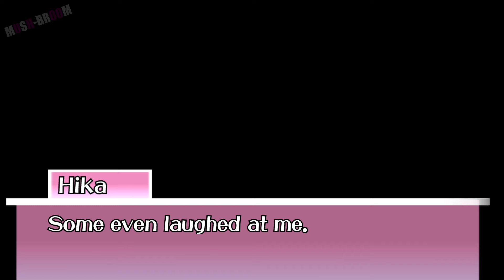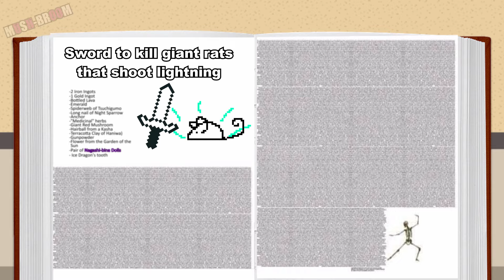Youmu's Journey: Trying to Buy Ice Cream For Yuyuko [東方 Touhou - Sprite Animation]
This is the beginning of an adventure in which Youmu Konpaku must complete a very important quest granted by her mistress Yuyuko: get a very precious ice cream.

So, to fulfill this task, Youmu goes to the only human village and starts looking for a stand of such frozen snack.

Once found, everything seemed to indicate that the mission was going to end, surprisingly easily and quickly.

 But then, the lady at the stall, Hika, looking quite restless, mentions that she has not been able to make her ice cream due to a complication.

Therefore, Konpaku is willing to contribute assistance to solve this problem.

As seen in the video, the theme of the entire video was to look like an RPG game, taking the rather typical ideas of these games and make the funny for the video.

At first, it was intended that the main character for this would be Reimu and the story would be very different. But after tweaking different ideas, I felt that Youmu would be a better choice, just thinking that she already carries a sword (2 in fact) and for any RPG game, that's essential.

It's the first time I use unique sprites made by me, the human villagers, Reisen in that outfit, Joon in the background... even most of Youmu's sprites are edited cuz in the original SWR prites, she is constantly in an offensive position, making it difficult for her to seem natural in a different situation.

how do they look?

ohh on side note.. during the process of this video, the project crashed more than 20 times :D

Will there be a second part? let's just say it's on par with certain misfortune thing.
Sources and credits:

Official General Touhou Sprites from Touhou hisoutensoku/SWR
(Youmu Konpaku, Yuyuko saigyouji)

Custom sprites are from MUGEN.
Kogasa Tatara made by Minoo

--Everything Touhou Project Related belongs to Team Shanghai Alice, Zun.